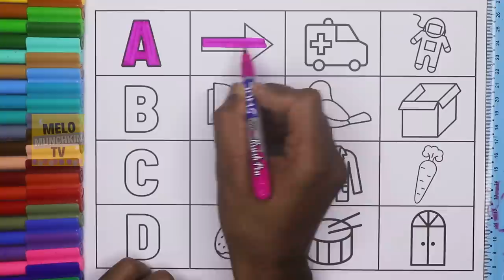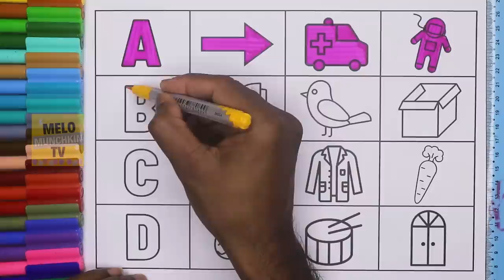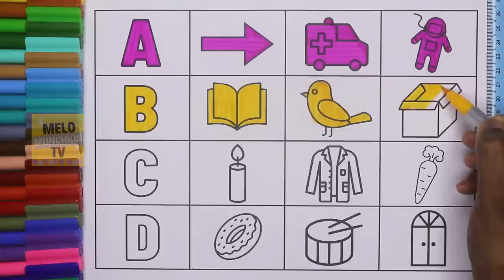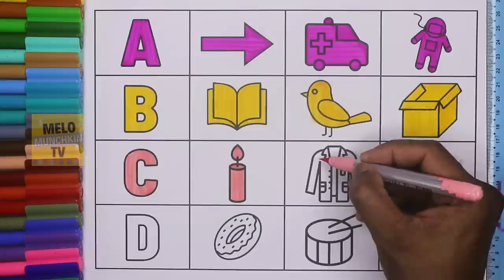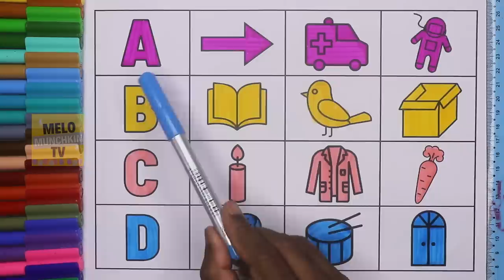Learn Objects starting with Letters ABCD | A for Arrow, Ambulance, Astronaut, B for Book, Bird, Box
Learn Objects starting with Letters ABCD | A for Arrow, Ambulance, Astronaut, B for Book, Bird, Box, C for Candle, Coat, Carrot, D for Donut, drum, door.
Hello Kids, Learn Objects starting with letters A, B, C, D. and color them.

Your Query:
A for
B for
C for
D for
What are the objects starting with letter A, B, C, D?